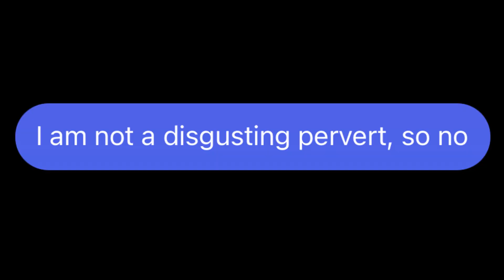Creepiest Scam Ever!